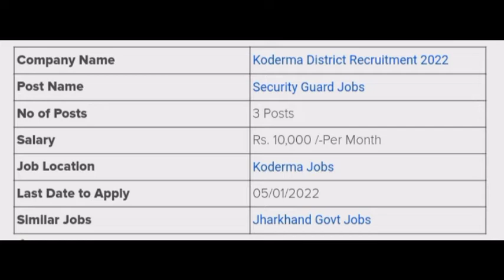Koderma District Recruitment 2022 Security Guard Government Jobs in Koderma 10TH